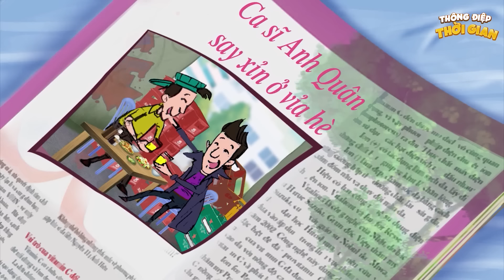CÚNG CỤ ĐỂ GIÀU SỤ - Thông Điệp Thời Gian - Phim Hoạt Hình - Truyện Cổ Tích - Khoảnh Khắc Kỳ Diệu